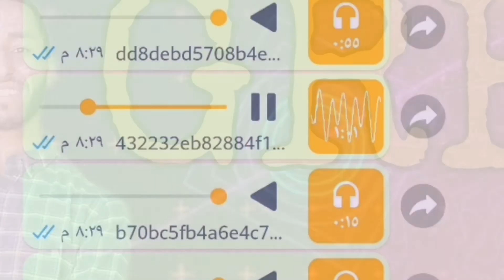La gestion des ressources humaines (GRH )